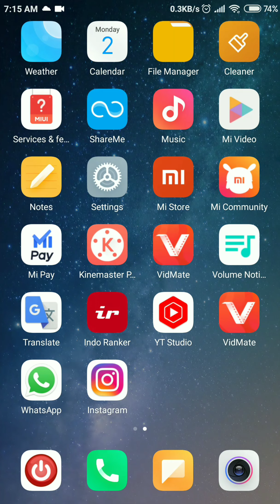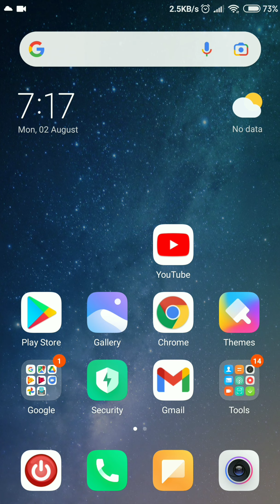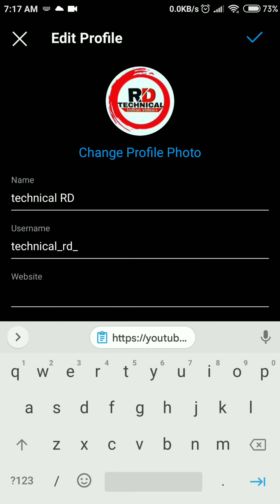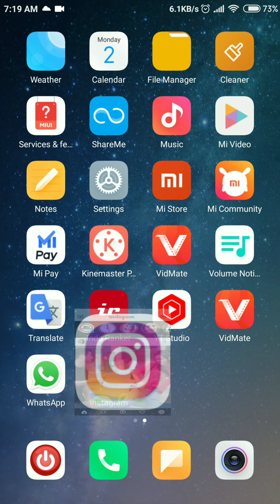apna channel ka link Instagram per kaise lagaye, how to add YouTube to Instagram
1) link YouTube to Instagram
2) how to put your YouTube channel link on Instagram
3) Instagram
4) YouTube ka link Instagram mein kaise dalen
5) apna channel ka link Instagram per kaise lagaen
my mic.